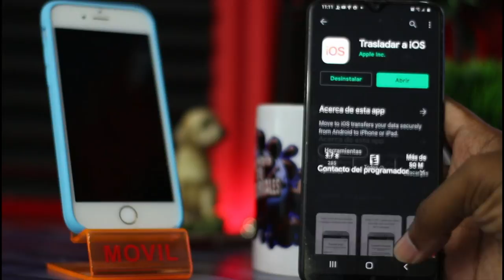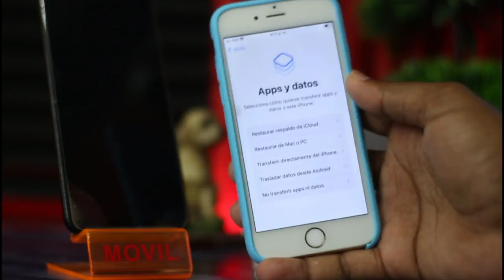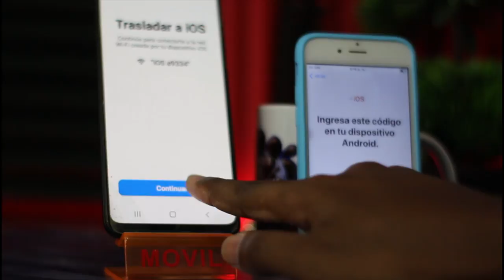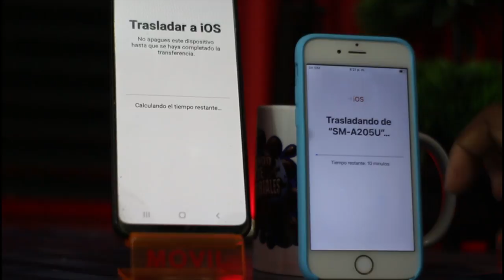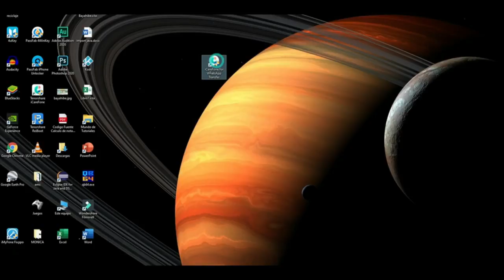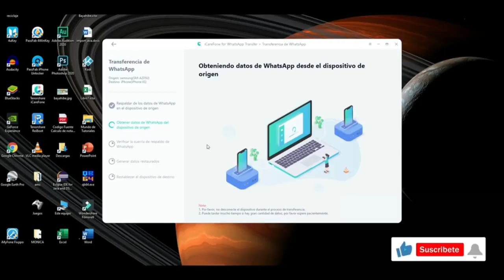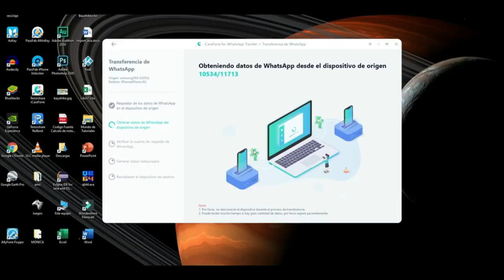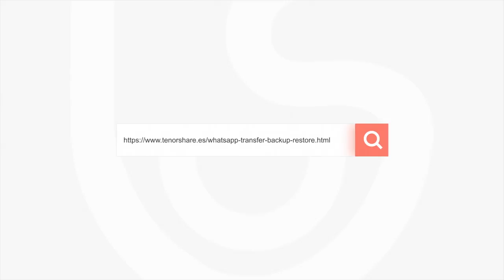(2 Formas) cómo pasar copia de seguridad de WhatsApp de Android a iPhone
Hoy te enseñaremos 2 formas para pasar copia de seguridad de WhatsApp de Android a iPhone con iCareFone for WhatsApp

iCareFone for WhatsApp Transfer admite transferir mensajes y archivos adjuntos de WhatsApp y WhatsApp Business, incluidos videos, imágenes y archivos entre Android & iOS, Android & Android, iOS & iOS sin limitaciones. (Última versión de iOS 14 incluida).

0:00 Introducción
Forma 1️⃣: Transferir copia de seguridad WhatsApp con Move to iOS 0:40
Forma 2️⃣: Pasar copia de seguridad WhatsApp iPhone a Android con iCareFone for WhatsApp Transfer 5:42

📃 Artículo relacionado: Transferir WhatsApp Business de Android a iPhone más rápido de lo que piensa

🎥Vídeo relacionado: Cómo pasar copia de seguridad WhatsApp iPhone a Android